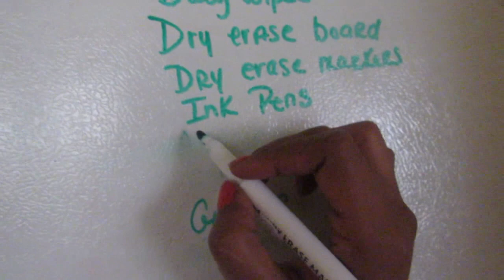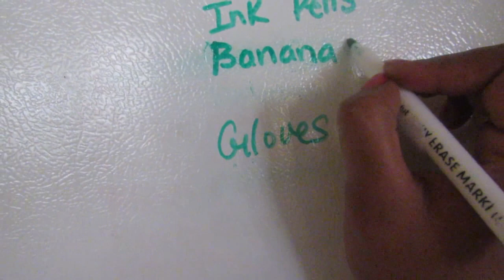B DITL/WE BUILT A FORT AND HAD A TEA PARTY/WHEN QUARANTINED GOES WRONG!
HEY ALI G'S
Welcome back to another video!

_itsjustkimmy
Aaminah Attiyah

Muhammad_ali_section7_sp
Muhammad Ali